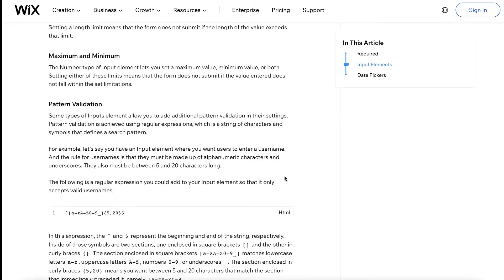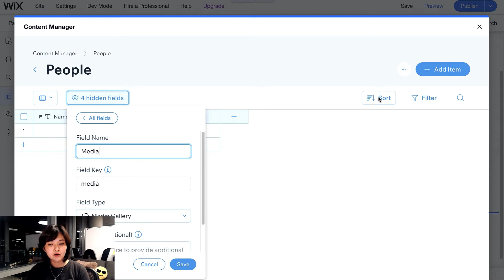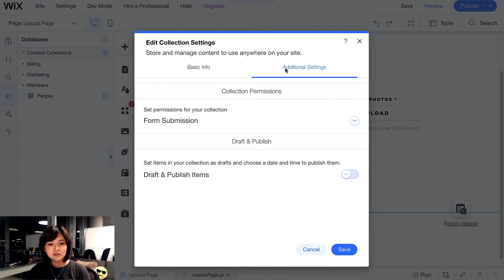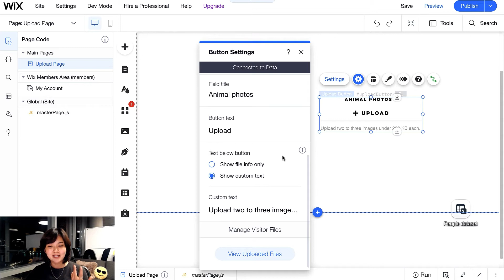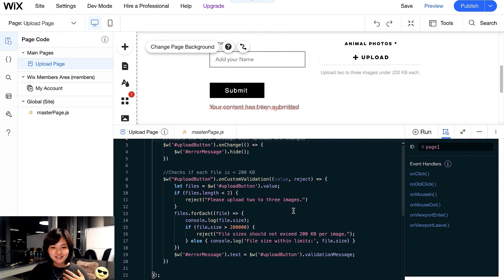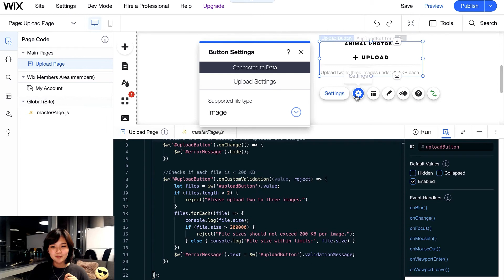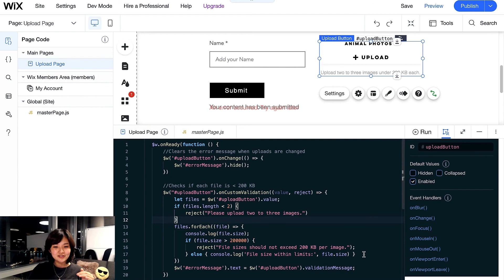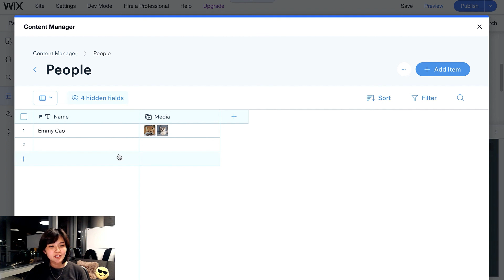How to Set Custom Input Validations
Learn how to set custom input validations to your Wix and Wix Studio sites.

Additional Wix for Developers Resources

Description

Wix enables you to add validations to input fields and forms out of the box with no code. However, in certain cases you may need more than what is available in your input settings. In this video, you will learn more about how and when to add custom validations to your fields with the Validations Velo API.

Timestamps:

00:18 🛠️ Validations ensure data meets specific criteria
01:00 📝 Wix input fields come with pre-set validations
01:52 📷 Validations like file size restrictions aim to optimize space, efficiency, and user experience by compressing and limiting file sizes for uploads.
03:12 📊 Setting up Wix elements involves linking UI elements like text input, upload button, and submit button to the database for content submission.
05:14 🔍 Wix's default UI settings for input fields might not cover all validation needs, requiring custom validation via code to enforce additional criteria like minimum file numbers and sizes.
06:20 🧾 Custom validation functions in Wix code use parameters like file arrays and rejection methods to check and reject uploads that don't meet specified criteria.
08:09 🚫 Utilizing custom validation functions helps check for specific upload conditions (e.g., file count, size), providing corresponding error messages to guide users.